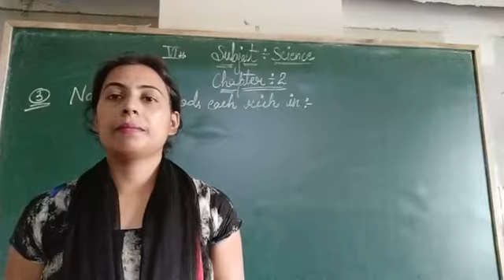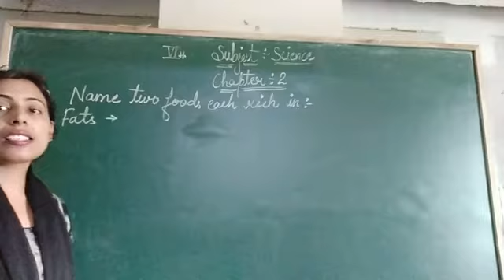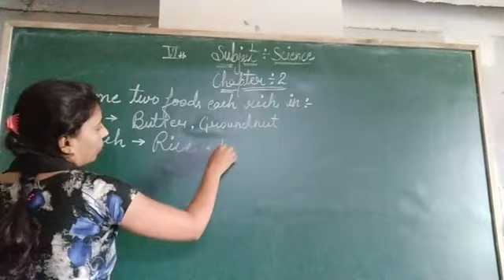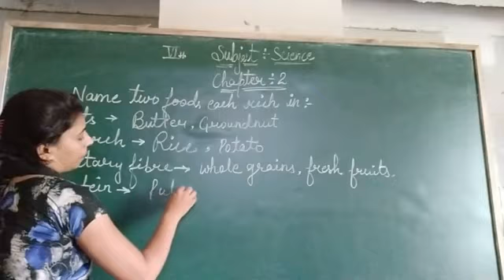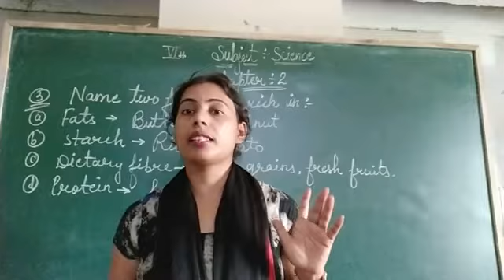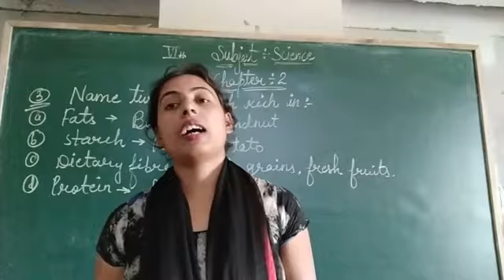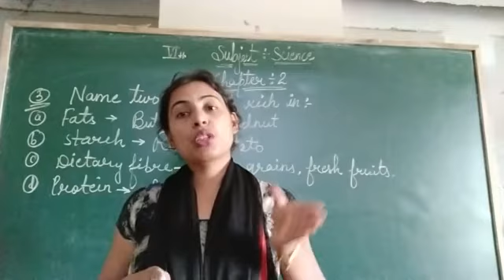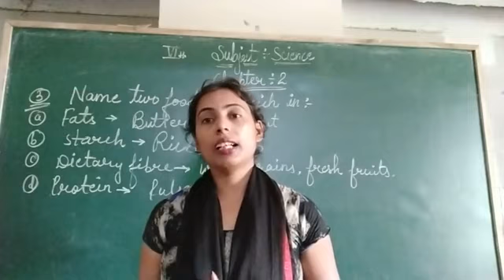Class:-6th Science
Revision
Chapter:-2
Exercise